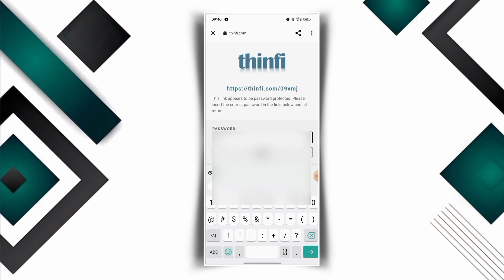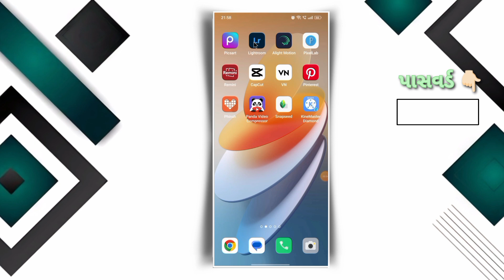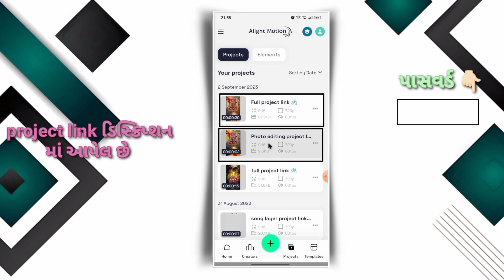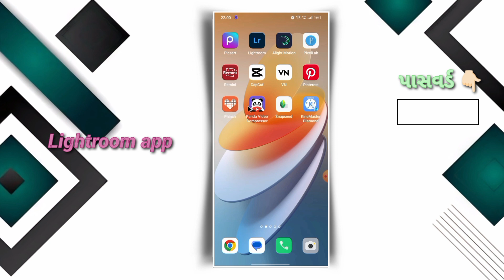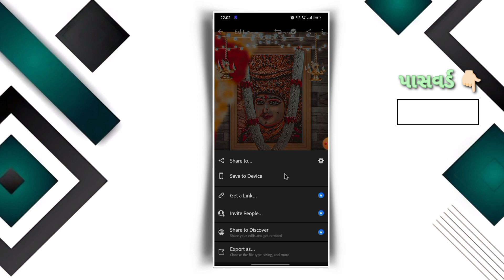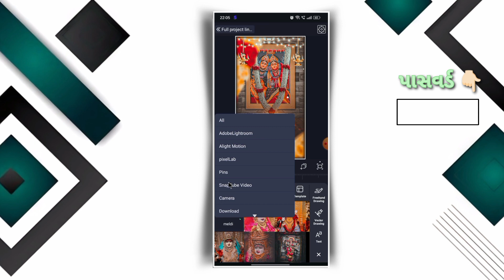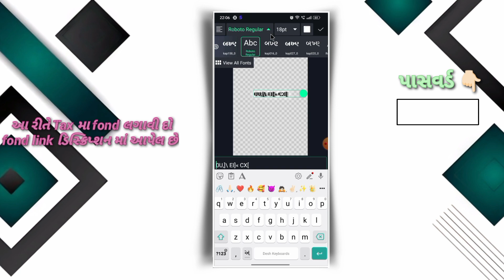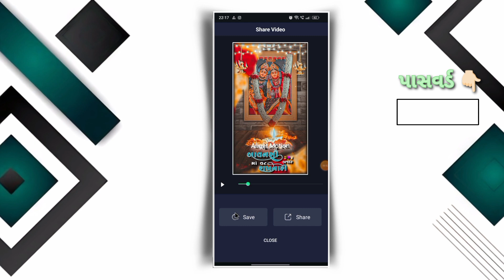Mataji Status Editing Alight Motion❤️// બાવનસી બજારમાં વટ રાખનારી સોન્ગ✨️// Trending real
Channel 💚

                      ♻️ app ♻️

✔️favourite songs name and I " || make WhatsApp Status Editing For you . Love You Friends🧡

✨️... આવા નવા ટ્રેનિંગ ગુજરાતી સ્ટેટસ એડીટીંગ જ માટે અમારી ચેનલ ને લાઈક શેર અને સન્સ્ક્રાઇબ કરવાનું ભૂલતા નહીં ...🌹💐

બધું મટીરીયલ ડાઉનલોડ કરો મિત્રો પાસવર્ડ બે - બે અંક કરીને ચાર અંકનો પાસવર્ડ હશે જે વિડિઓ માં મળશે

♻️ Your Queries♻️

alight motion
New status video editing tutorii
chamunda maa status editing alight motion
meldi maa status editing alight motion
alight motion video editing mataji na
Kuldeep status editing
Kuldevi video editing alight motion

Name: Nitav Thakor